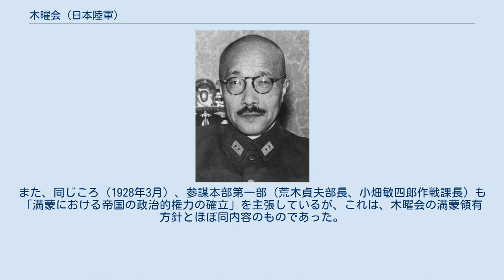木曜会 (日本陸軍)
木曜会（もくようかい）は、1927年（昭和2年）から1929年（昭和4年）にかけて存在した、大日本帝国陸軍の若手の中央幕僚による会合、小グループ。
少壮の陸軍幕僚が内々に集まり、陸軍の装備や国防の指針など軍事にかかわるさまざまな問題を研究し、議論・検討することを目的とした少人数の集団、研究団体。
構成員は18人前後で、永田鉄山らの二葉会にならって結成された。
無名会（むめいかい）と称することもあった。
 「背広を着た軍人」といわれた鈴木貞一 木曜会は、1927年（昭和2年）11月ころ、参謀本部作戦課員の鈴木貞一と要塞課員の深山亀三郎が中心となり、鈴木・深山をはじめとする日本陸軍中央の少壮幕僚グループによって組織された。
構成員は、総勢18名ほどであり、幹事役の鈴木（陸士22期卒業）のほか、石原莞爾（21期）、村上啓作（22期）、根本博（23期）、土橋勇逸・深山亀三郎（24期）ら陸軍士官学校21期から24期にかけての卒業生を中心としていた。
しかし、陸士16期の永田鉄山や岡村寧次、17期の東条英機も会員として、この会に加わった。
木曜会は、すでに発足していた永田ら当時の中堅幕僚を主なメンバーとする二葉会にならってつくられたものであり、永田・東条など構成員の一部は互いに重複している。
1929年（昭和4年）5月には二葉会と木曜会は合流して、一夕会が結成された。
 「自活する軍隊」による最終戦論を説いた石原莞爾 会の名称は、木曜日に会合がもたれたことに由来する。
会合は、1927年11月ころから1929年4月まで計12回ひらかれた。
 1928年（昭和3年）1月19日にひらかれた第3回会合では、当時、陸軍大学校の教官であった石原莞爾が『我が国防方針』という題で話をしており、「日米が両横綱となり、末輩之に従ひ、航空機を以て勝敗を一挙に決するときが世界最後の戦争」と述べている。
石原はまた、日本から「一厘も金を出させない」という方針の下に戦争しなければならないと述べ、「全支那を根拠として遺憾なく之を利用せば、20年でも30年でも」戦争を続けられるという構想を語っている。
この会には、永田鉄山、東条英機、鈴木貞一、根本博らが出席した。
 同年の3月1日には、東京九段に所在する陸軍将校クラブ、偕行社において第5回の会合が開かれており、東条英機、鈴木貞一、根本博ら9名が参加した。
この会合では、「満蒙に完全な政治的勢力を確立する」という共同謀議がなされた（次節参照）。
 1941年の太平洋戦争開戦時の内閣総理大臣、東条英機 1928年3月1日の第5回会合では、根本博（参謀本部支那課員）の報告がなされたのち、当時永田鉄山の腹心であった東条英機（陸軍省軍事課員）によって、当面の目標を「満蒙に完全な政治的勢力を確立する」ことに置くこと（満蒙領有論）、および、今後の国軍の戦争準備は対ソビエト連邦を主眼とすべきことが提起された。
この提起は、以下のような情勢判断のもと、参加者の質疑応答を経て、最終的に確認された。
 以上、参加者はこれを「判決」と称して会の総意とし、満蒙領有が相互に申し合わされた。
なお、このときの会合には石原莞爾は参加していなかった。
 この方針は同年12月6日にひらかれた木曜会第8回会合でも再確認された。
このときには、岡村寧次も出席しており、積極的に発言している。
さらに、この方針は、二葉会との合流を経て成立した上述の一夕会にも引きつがれた。
 従来、1931年（昭和6年）9月にはじまる「満州事変」は一般的に、世界恐慌下における1930年代初頭の日本経済の苦境（昭和恐慌、農業恐慌）を打開するため、石原莞爾ら関東軍が立案・計画したもの、あるいはその独断専行により惹起されたものとする見解が根強かったのであるが、実際には、アメリカ合衆国ニューヨーク市で世界恐慌がはじまった1929年秋に先だち、その1年以上前に、日本ではすでに陸軍中央において満蒙領有方針が打ち出されていたのである。
 なお、木曜会の「満蒙領有方針」は、1928年時点での関東軍の「満州分離方針」とも異なる性格をもっていた。
関東軍の方針は、日本の実権掌握下における新政権の樹立を企図していたが、それは中華民国の主権が存続することを前提としたもので、鉄道問題や商租権問題など従前からの外交事案解決を主な動機としていた。
しかし、木曜会が打ち出した方針は中国の主権をまったく否定するものであり、その目的は満蒙問題の諸懸案解決にとどまらず、対ソ戦をはじめとする国家総力戦への対応という動機からの要請を柱...